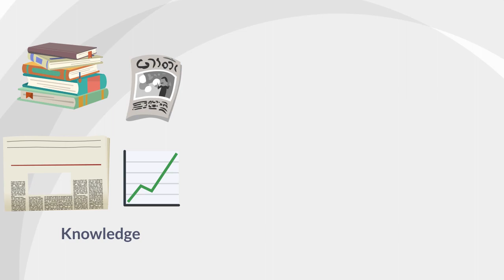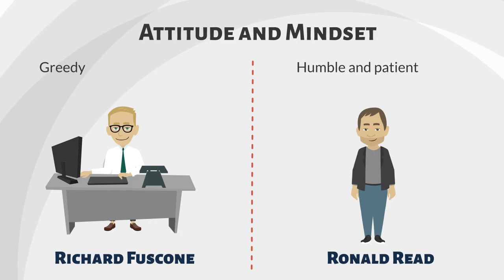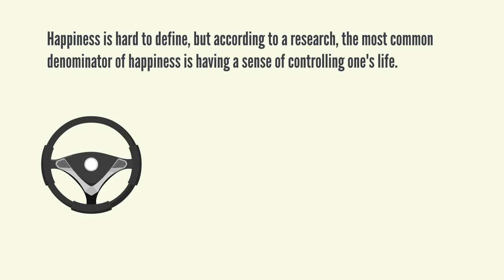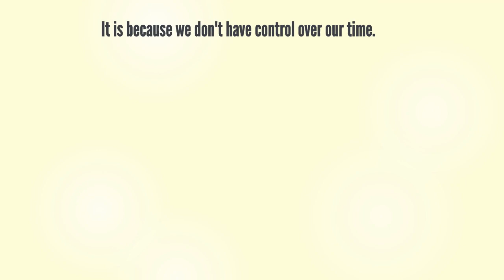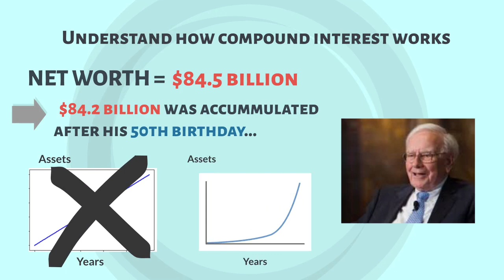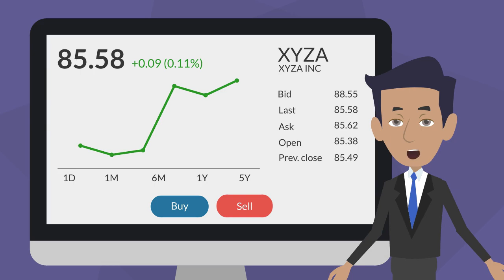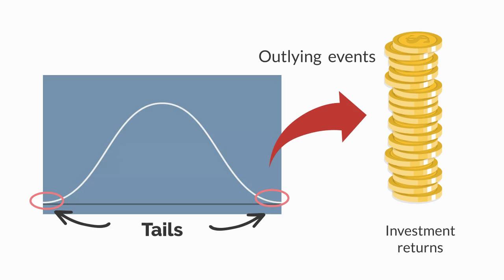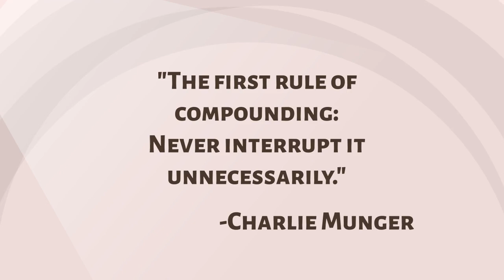The Psychology of Money - Timeless Lessons on Wealth, Greed, and Happiness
I summarised the best-selling book "The Psychology of Money" by Morgan Housel. Watch this book review to learn how to have a better relationship with money and make smarter financial decisions.

0:00  Introduction
0:42  Having knowledge does not mean you can make sensible decisions
1:56  Mindset and attitude
2:38  We don't need to be financial experts
3:14  The most valuable thing that money can bring us
5:12  The power of compound interest
5:29  Understanding how compound interest works
7:36  Accepting volatility
8:18  Tail events drive everything
9:00  Best strategy
9:06  3 different scenarios

Getting The Psychology of Money by Morgan Housel